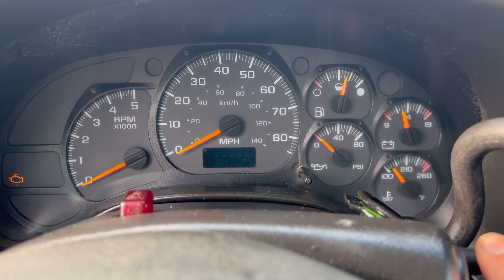2008 ALTEC AT200A For Sale